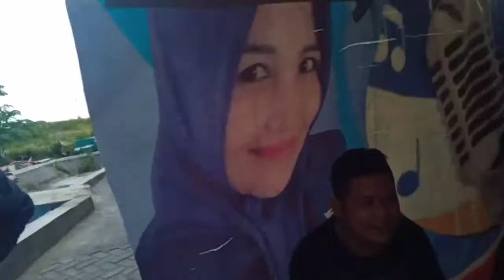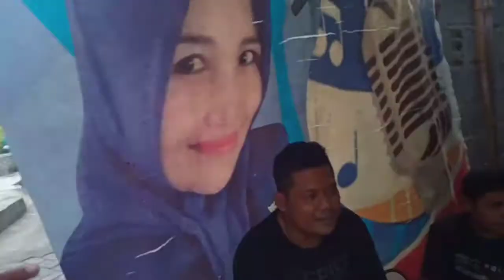Suasana Di Bascame PSM MUSIC!!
Suasana kegiatan Crew saat istirahat!!